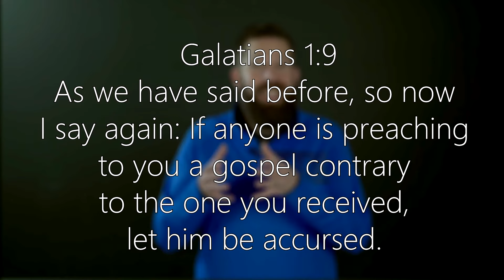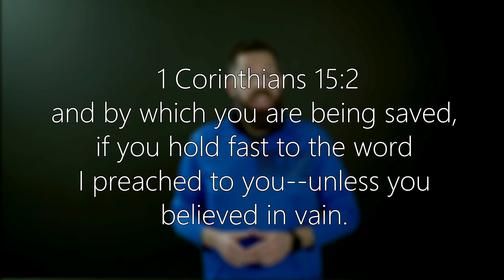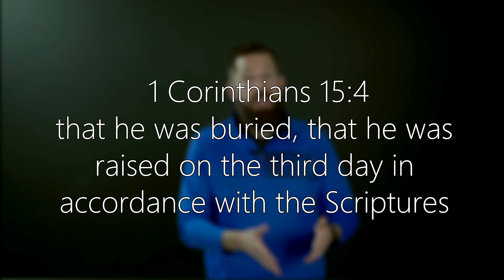The Gospel Truth - Galatians 1:6-10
You hear the word "Gospel" tossed around quite a bit.  But what is it's origin and what does it really man?  Nat explains.